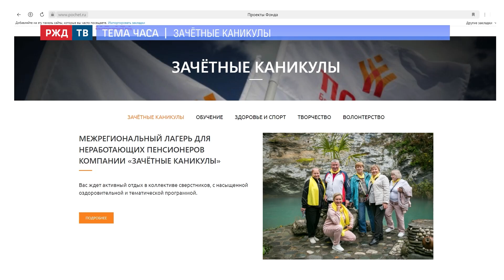Зачётные каникулы || ТЕМА ЧАСА | РЖД ТВ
Активный отдых или неспешные прогулки, морская даль или горы?
Выбирают пенсионеры-железнодорожники.
Ингушетия и Адыгея. Светлогорск и Анапа.
В расписании: йога, экскурсии, походы, общение и дружба!
Гость студии: Светлана Журавлёва, руководитель проекта «Зачётные каникулы».
Ведёт программу Лилия Сумарокова.